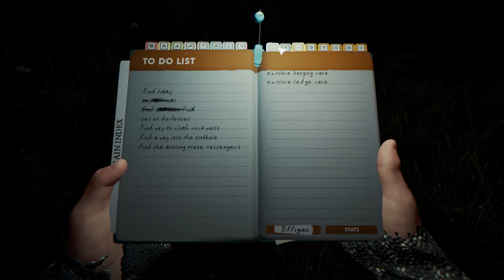The forest alpha v73b: Let's take a look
Gameplay The forest